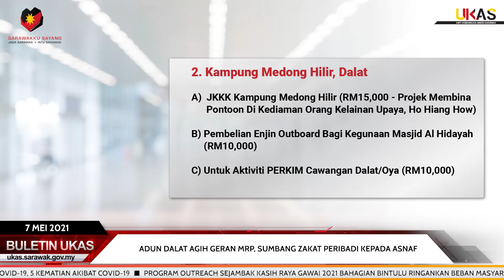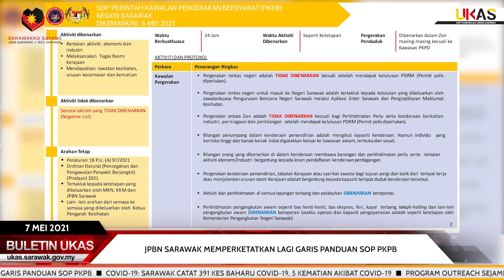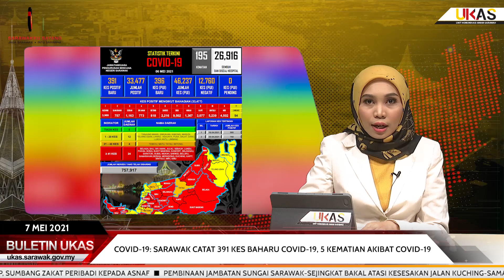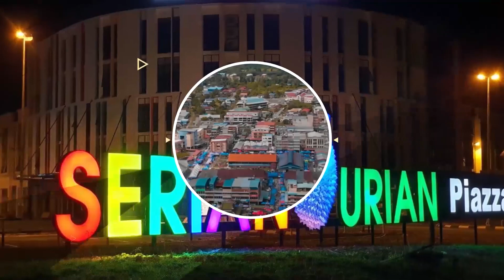BuletinUKAS EDISI TENGAH HARI 7 MEI 2021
1.ADUN Dalat Agih Geran MRP, Sumbang Zakat Peribadi Kepada Asnaf
2.Pembinaan Jambatan Sungai Sarawak-Sejingkat Bakal Atasi Kesesakan Jalan Kuching-Samarahan
3.Projek Laluan Pejalan Kaki Dalam Kampung Annah Sadir Akan Dilaksanakan
4.ADUN Meluan Komited Bantu Penduduk Rumah Panjang Bina Kediaman Baharu
5.JPBN Sarawak Memperketatkan Lagi Garis Panduan SOP PKPB
6.COVID-19: Sarawak Catat 391 Kes Baharu COVID-19, 5 Kematian Akibat COVID-19
7.Program Outreach Sejambak Kasih Raya Gawai 2021 Bahagian Bintulu Ringankan Beban Masyarakat